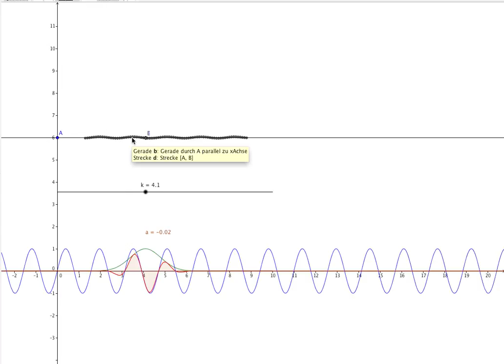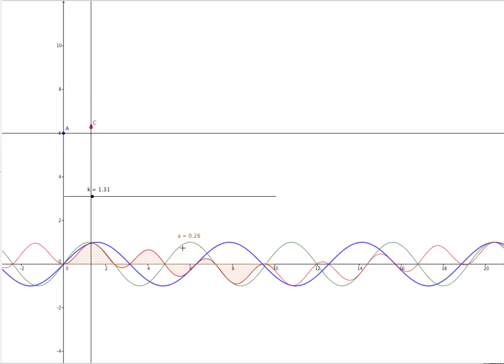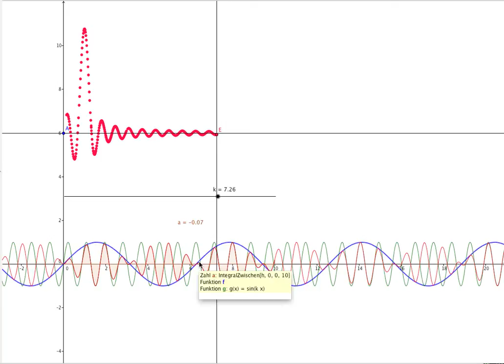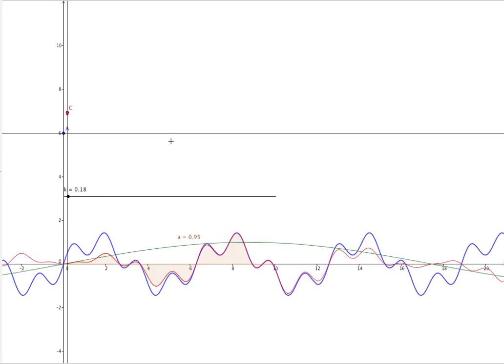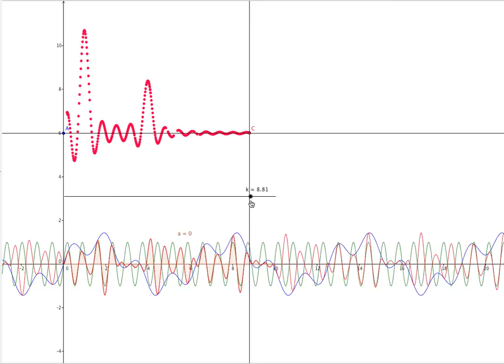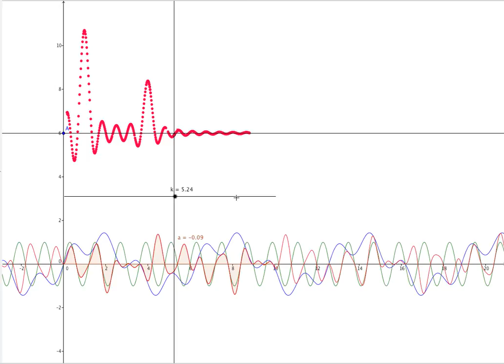*** Integraltransformationen Einführung Teil 2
Erklärungen zu Filter und Fouriertransformation mit Geogebra